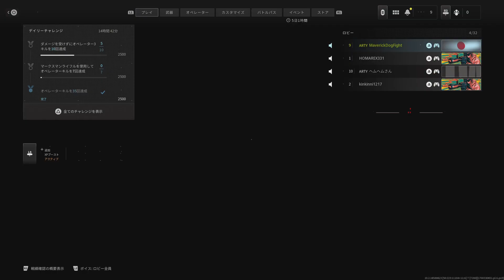ネイマールのグララード｜【CODMW3】